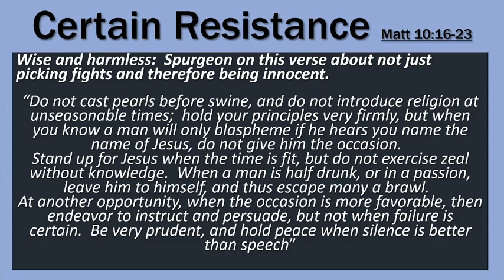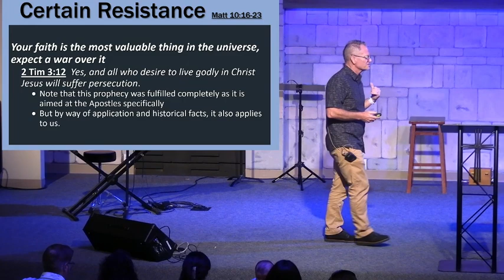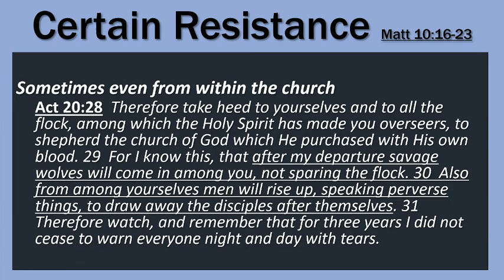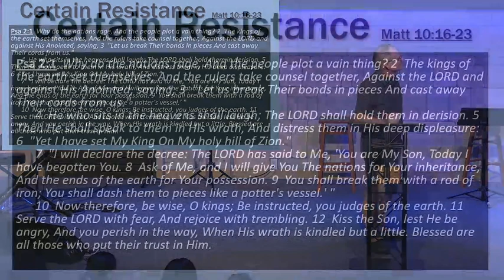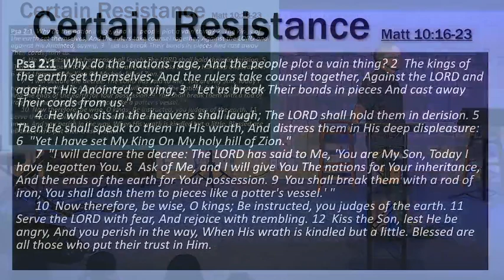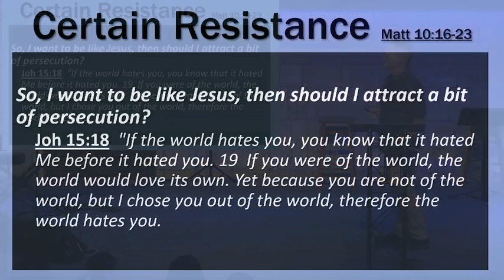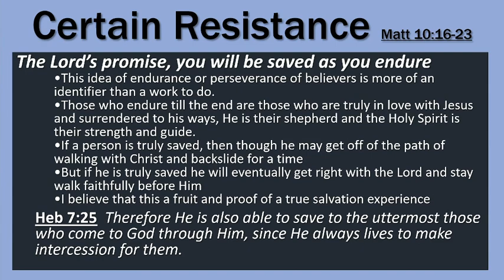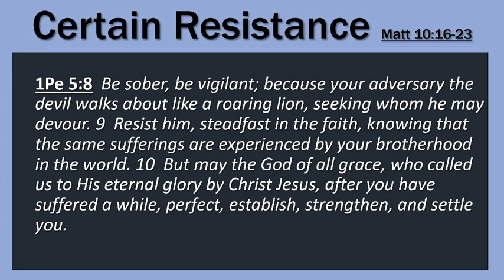Matthew 10 | Certain Resistance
In this message from Matthew 10:16-23, Pastor Rod explains that the goal of the Church is to be effective. Do things God's way and keep God on you side. We are the sheep of His pasture so stay close to the Shepherd!

Remain in Jesus and don't be discouraged because the people you are trying to reach WILL resist you. Your faith in God is the most valuable thing in the universe... Expect a war over it!